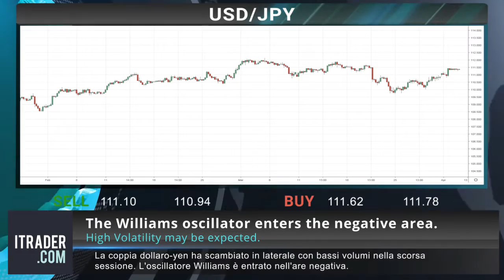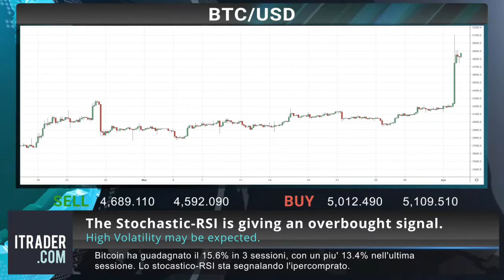ITRADER.COM_IT - Revisione di mercato giornaliera - 04.04.19